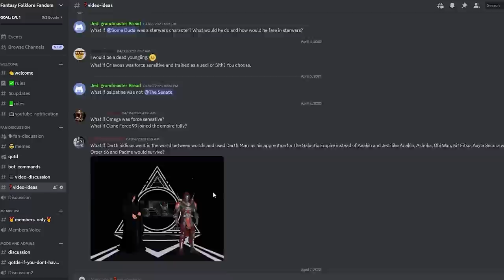What if Luke Skywalker Was Trained From Birth? TRILOGY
Hey guys, welcome back to the channel. Today's video discusses What if Luke Skywalker Was Trained From Birth? I hope you all enjoy and may the force be with you!